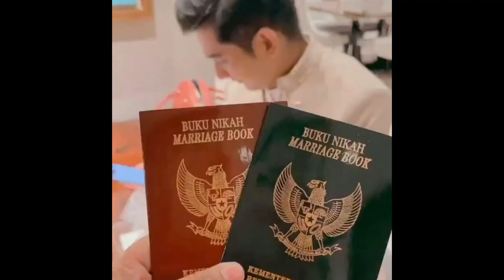Lesti Kejora Angkat Bicara Usai Dicibir Tak Penuhi Undangan Pernikahan Ria Ricis Dan Teuku Rian